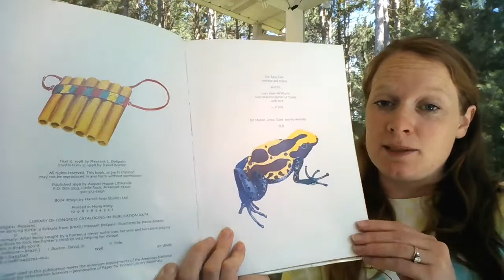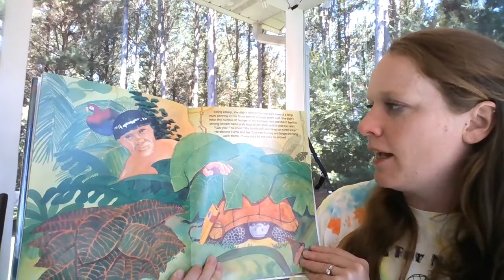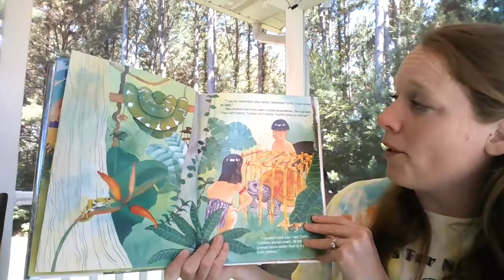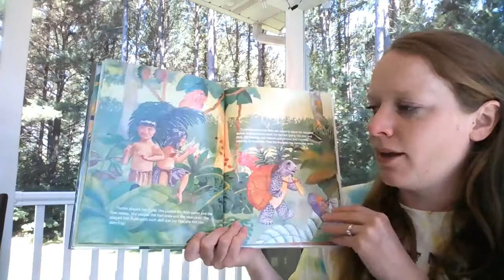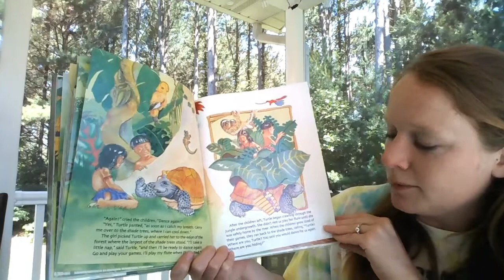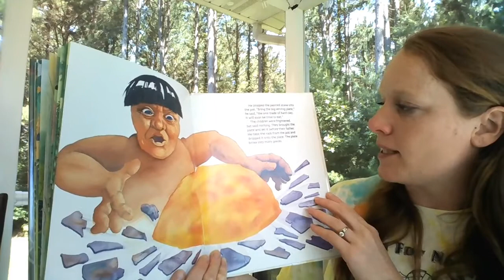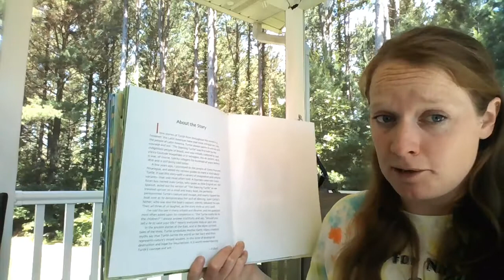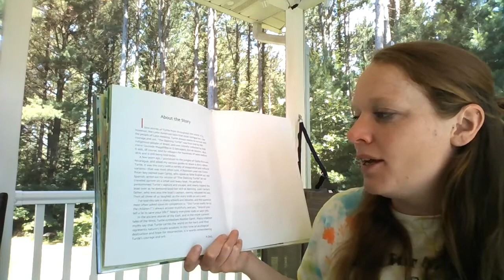Nature Storytime #30 - The Dancing Turtle: A Folktale from Brazil by Pleasant DeSpain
Nature Storytime from 10/21/20. This story - The Dancing Turtle, just called out to the staff at Happy Dancing Turtle! Join us to learn a bit about folktales and hear this one from Brazil! Reading begins @ 2:20.

Join us for a new story about nature and the environment each week, intended to inspire wonder and empower change! In order for kids to grow up wanting to protect the environment, they first need to be exposed to nature and foster a love for it!  Listen to our nature storytime and head out to explore the world!